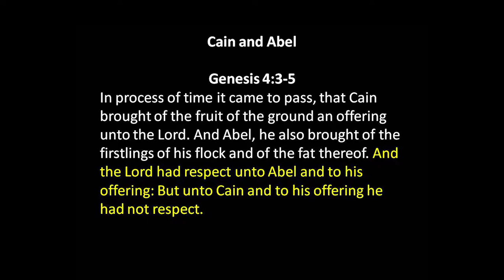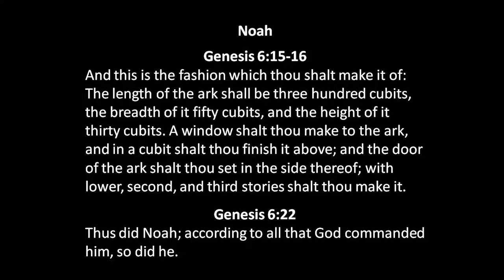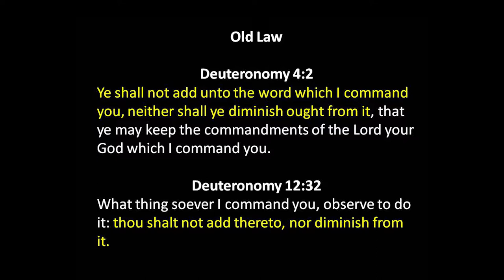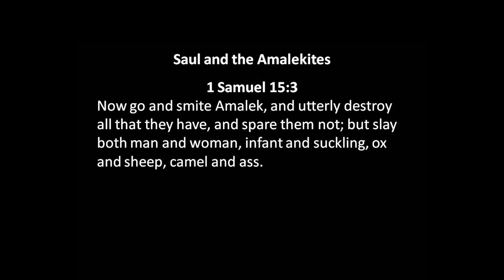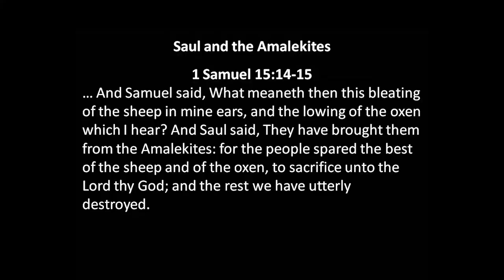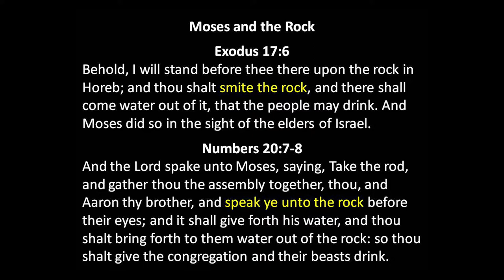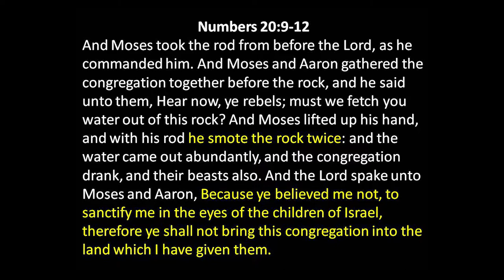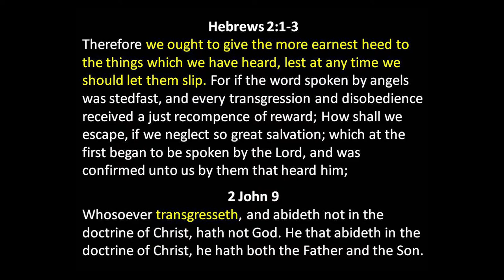Lesson on Church History - June 17, 2018 PM - Bill Boyd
Brother Bill Boyd entitles this lesson Federalists and Anti-Federalists, after a sermon preached by N.B. Hardeman almost 100 years ago.  In this lesson, we look at what it means in the scriptures when things are authorized, and when things are not mentioned.